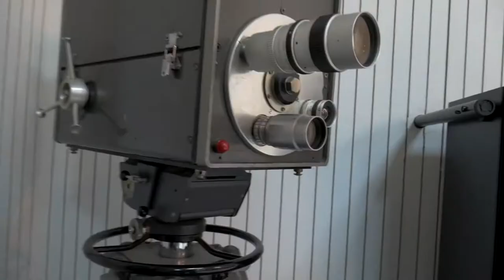Hold Up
The official video for Hetena's 'Hold Up', produced by QuayBandz

You can find Hetena on Instagram: @hetena.music

Edited by @uk.nz
Compositions by @fomofilms
Produced by @_marquay

A special thanks to Fomo Films for hosting the video and those who were involved in the video.